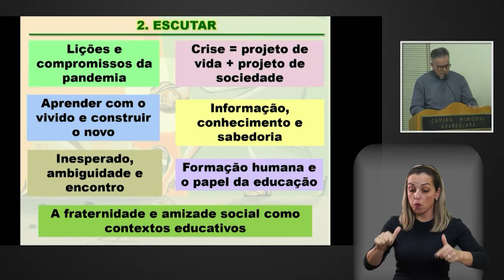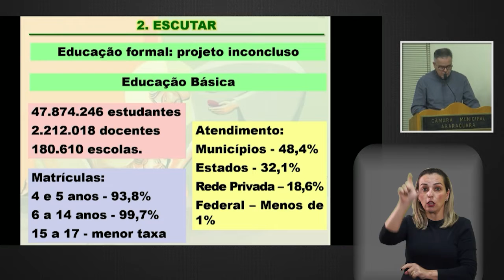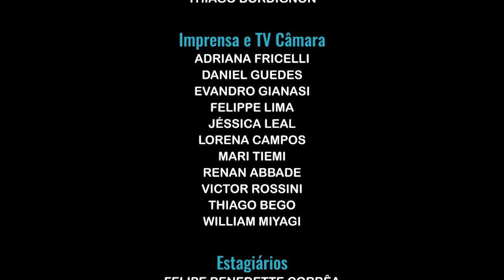JA – Audiência Pública – Campanha da Fraternidade 2022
A Câmara realizou a Audiência Pública sobre a Campanha da Fraternidade 2022, com o tema “fraternidade e educação. Confira!